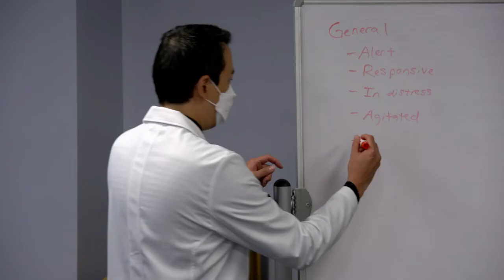PMC General Surgery Resident Program